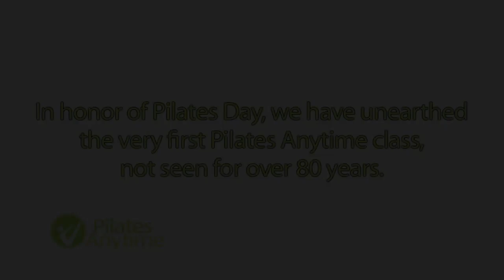Pilates Day Tribute Video | Pilates Anytime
Pilates Day is an annual, international, community event celebrated on the first Saturday of May every year. The Pilates Day mission is to foster the public's appreciation and awareness of the Pilates Method through a network of varied, innovative, and high quality grassroots Pilates events accessible and affordable for all.

To commemorate Pilates Day this year, we have reached deep into our own archives to show you never before seen footage of the first Pilates Anytime class ever filmed, May 5, 1929. We hope that you have a great Pilates Day and that you will join us in honoring Joseph and Clara Pilates and the method they developed that makes all of our lives better.

A big thank you to everyone that helped us with this video especially Ken Gilbert and E. Bonnie Lewis of Drama DogsTheater Company.

Sarah Bertucelli               PA Visiting Instructor
Kristi Cooper                   PA Regular Instructor
Andrew Davis                 PA regular class participant
Candace Fair                  PA Member
Emilee Gocke Garfield    PA Member
Amy Havens                   PA Regular Instructor
Rebecca Niess               PA Member
Aliza Nizet                       PA Member
Meredith Rogers             PA Regular Instructor
Giana Souza                   PA Member from Brazil
Mandy Wright                  PA Member

Pilates Anytime is an online streaming fitness platform. With unlimited access to thousands of Pilates workouts with the world’s best teachers, you can customize your Pilates experience by finding workouts based on equipment, prop, duration, and level. Whether you’re a beginner or advanced practitioner, we have a Pilates class for you!

Read our blog for additional insights and perspectives on the Pilates industry